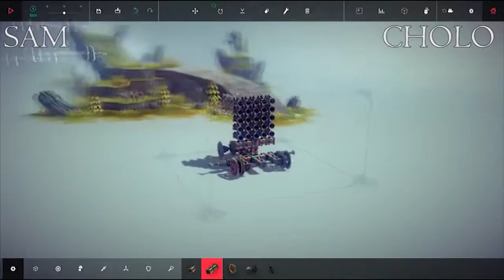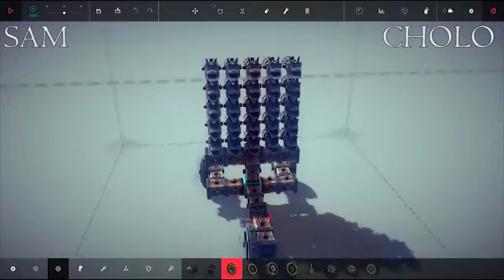SHEEP AND SAWBLADES | Besiege Gameplay Part 4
Cholo and Sam decide to get creative with their backyard barbecue. Or not. Cholo just likes rockets a lot. They also came to a certain realization about New Zealand and physics.

Besiege is a physics based construction game where players must build different machines to accomplish the goals of each stage. These can range from destroying towers, to burning villagers, to navigating terrain, to obliterating knights. Players are free to create and and everything within the build area using all of the tools, materials, and weapons given to them.

Check out the website. Don't worry, we didn't build it.